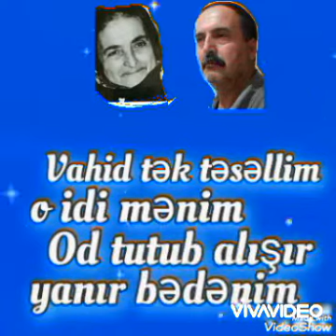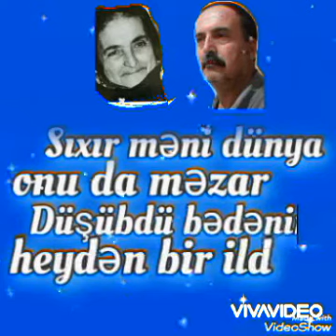Şair Məzahir Xalidoğlu...Bacı, can deyirsən ..25 dekabr 2022-ci il